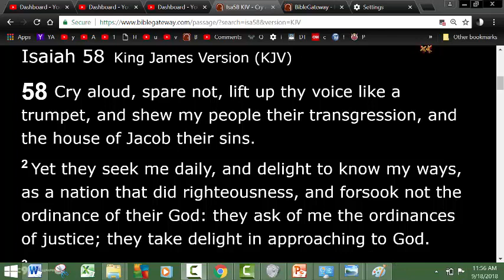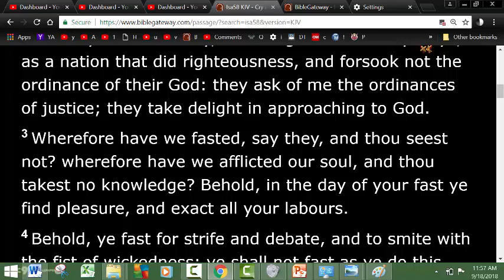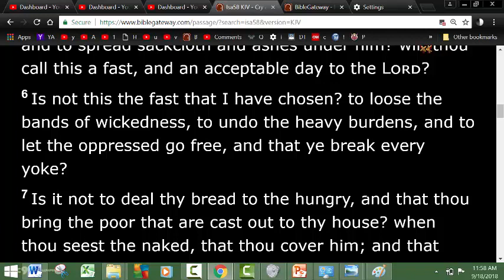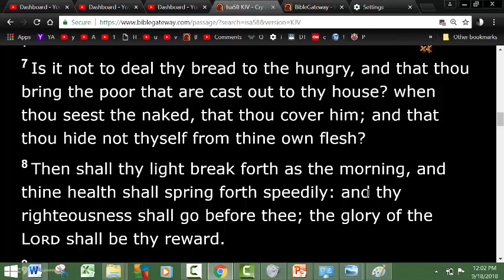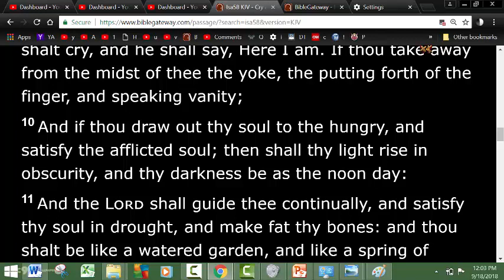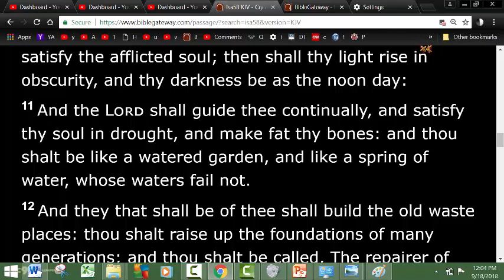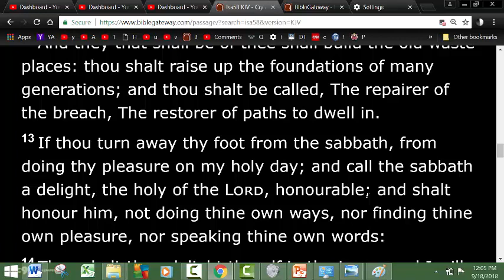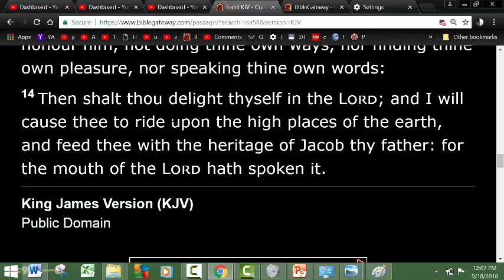Atonement Day Repairers of the Breach Isaiah 58 And Sabbath Day Rapture